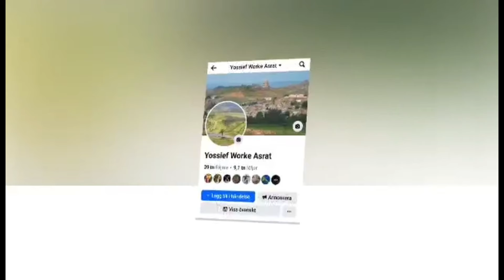መልሕቕ ቁ 15. ኩሊት ተማቒሎም ዝነበሩ ዘለው ክልተ ኣሕዋት፡ ኣማኒኤልን ሳምሶንን